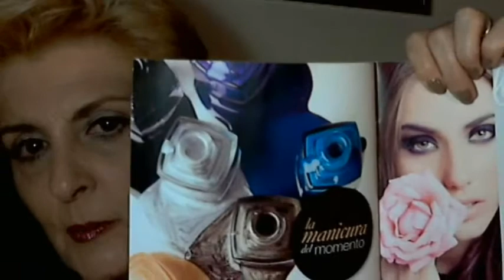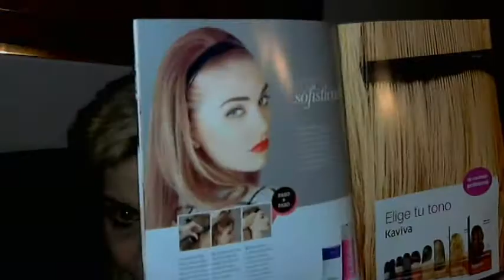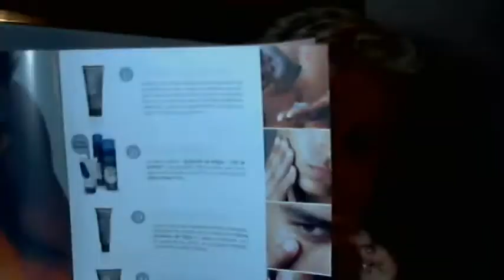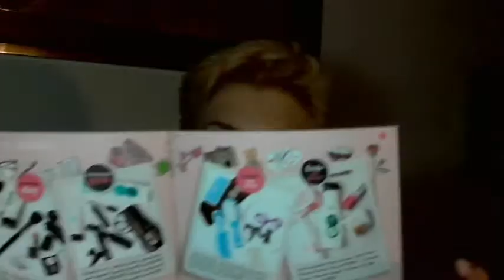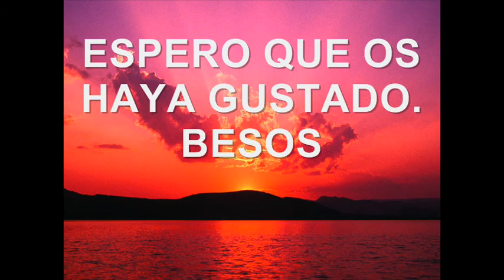HAUL MERCADONA, CHINOS Y CONSUM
CUALQUIER DUDA, SUGERENCIA O COMENTARIOS, ESTOY  A VUESTRA DISPOSICION,UN BESO